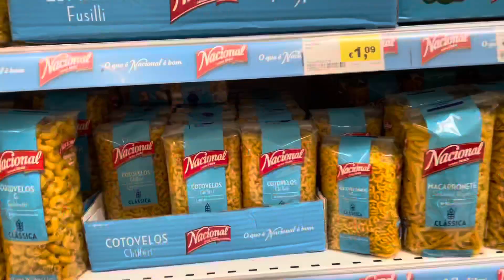Testando receitas do TikTok 🥘👩🏼‍🍳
Oi gente, nesse vídeo eu decidi testar 3 receitas famosas do tiktok. Mostrei um pouco das compras, do preparo e o prato pronto. Espero que gostem!!

Beijinhos 🥰